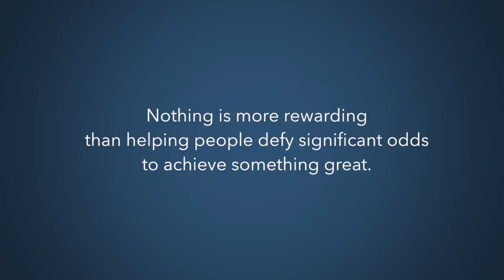Murphy Scholars Video 2016